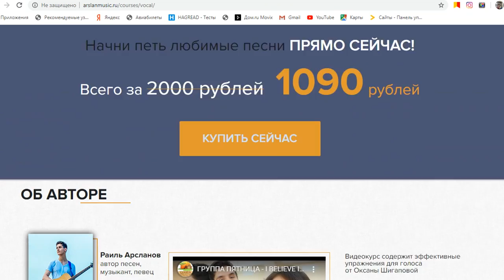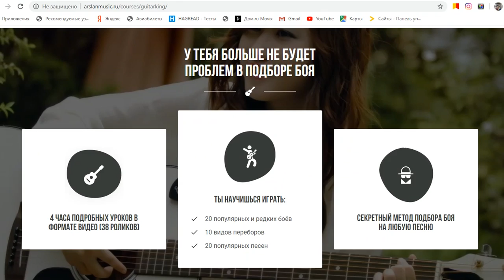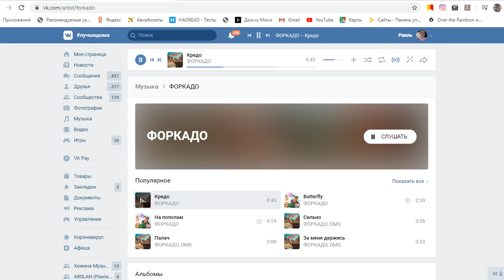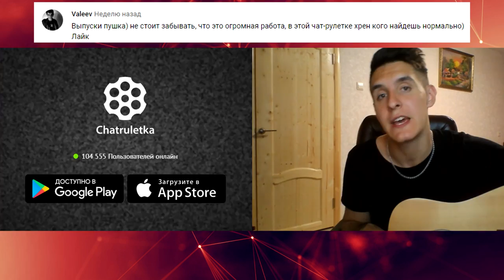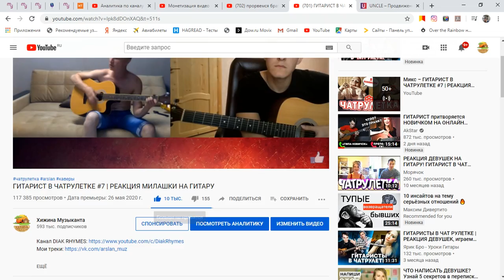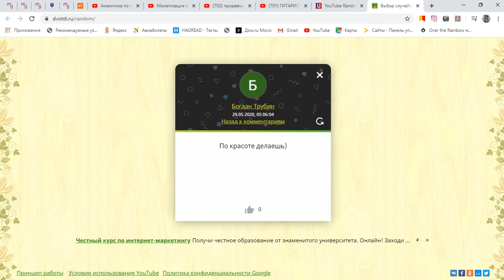РЕАКЦИЯ ДЕВУШЕК на ПЕСНИ МАКСА КОРЖА | ГИТАРИСТ В ЧАТРУЛЕТКЕ 8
В этом видео: Гитарист в чат рулетке исполняет песни Макса Коржа под гитару.
Реакция девушек на песни Макса Коржа

0:57 - Макс Корж - Малый повзрослел
02:08 - Макс Корж - Малиновый закат
04:45 - Макс Корж - Мотылёк
07:06 - Макс Корж - Небо поможет нам
09:12 - Макс Корж - Слово пацана
13:07 - Макс Корж - В темноте
14:08 - Макс Корж - Малиновый закат кавер
14:58 - Макс Корж - Пламенный свет на гитаре

Всем привет! Меня зовут Раиль. Здесь радую вас каверами под гитару и дарю только позитиффф!